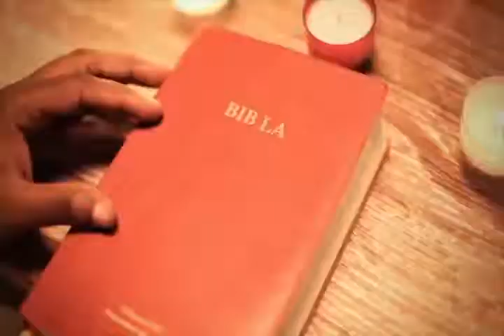BIC FEAT STEEVE KHE - PWEN FINAL (OFFICIAL VIDEO)